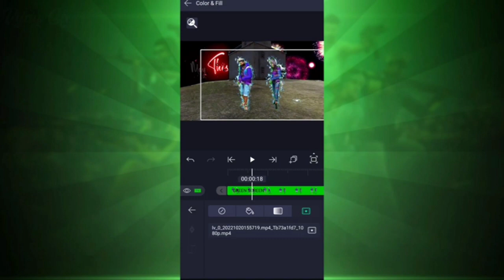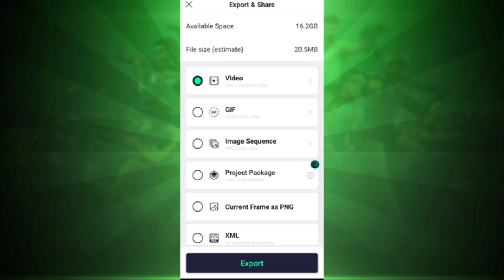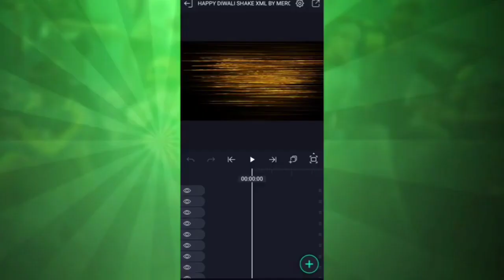How to make diwali special short for free🔥|diwali short tutorial❤️🔥